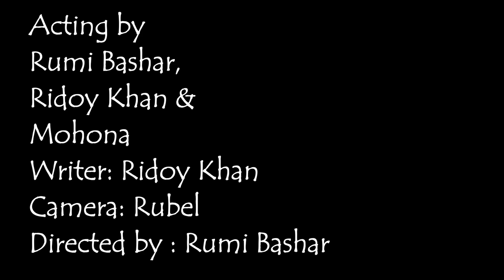Peyajer valobasha//Rumi Bashar//Ridoy Khan & Mohona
Spetial thanks our subscribers for stay with us.Peyajer valobasha//Rumi Bashar//Ridoy Khan & Mohona . *Most important**